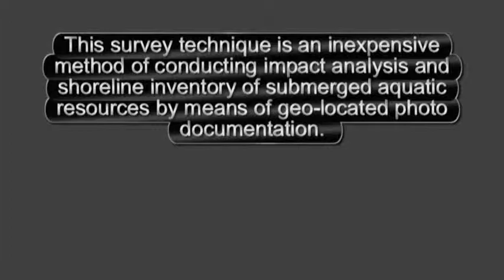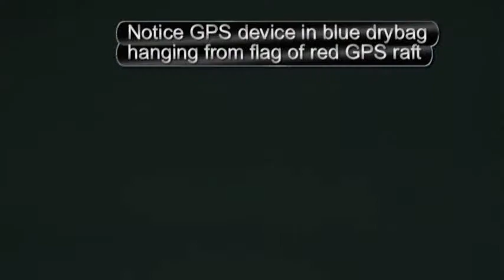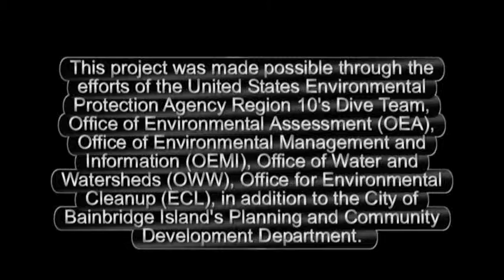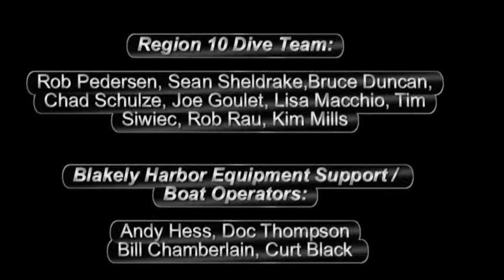Underwater photo geolocation, EPA Region 10 Dive Team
EPA Region 10 polluted water, scientific divers pionner the technique to pair photos underwater with GPS location tags.